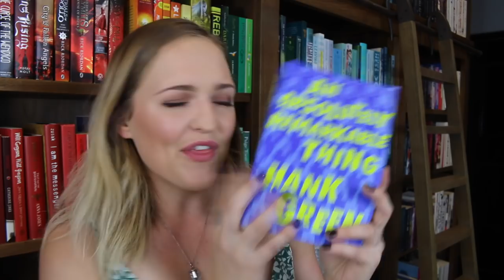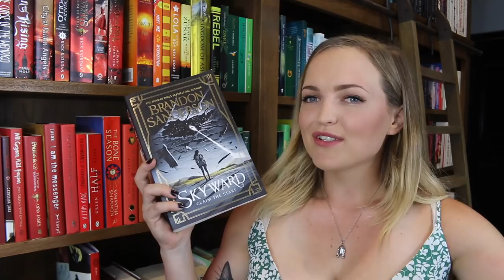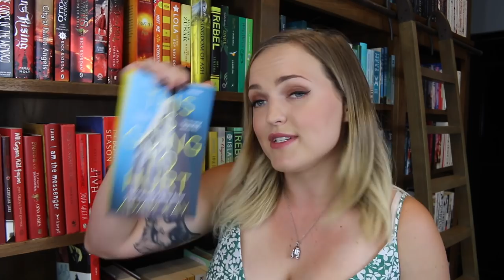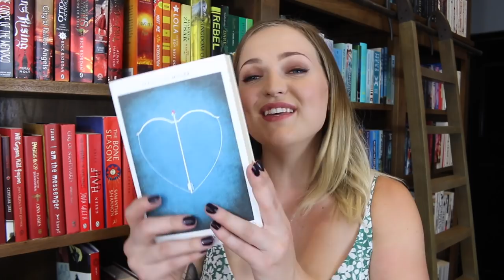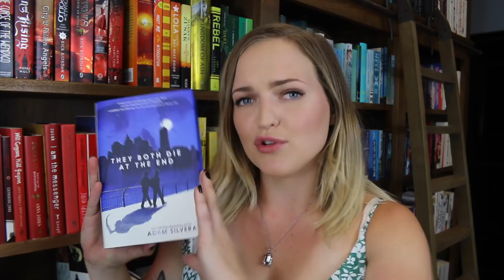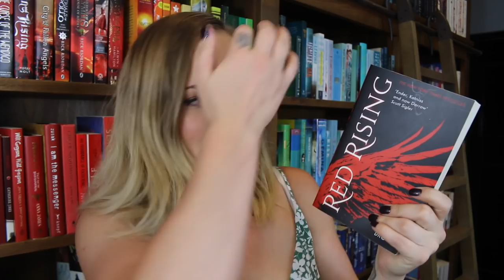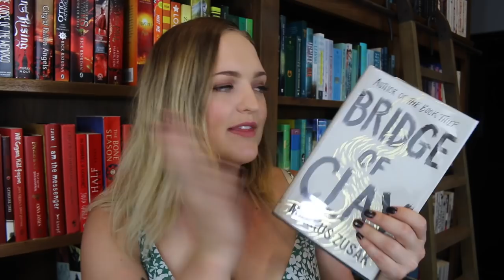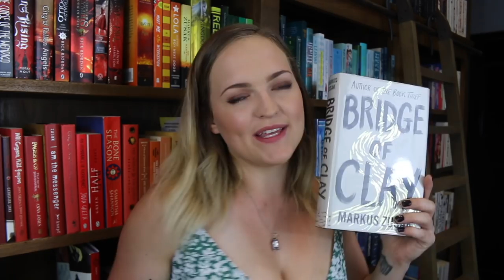FAV BOOKS OF 2018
Yeah I know I'm late but it's okay! What are your fav books?

Tilly Booth
5 Dellamarta Road,
Wangara, WA. 6065.
Australia